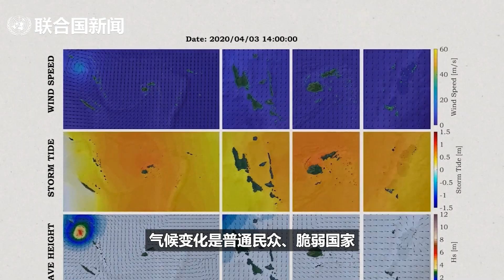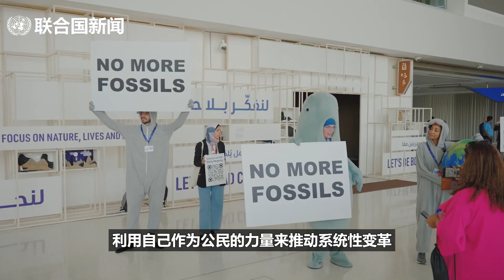古特雷斯：当下就是我们直面事实的关头｜世界环境日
联合国秘书长古特雷斯在6月5日世界环境日向世界发出呼吁，动员起来，拿出行动，兑现承诺，就气候变化采取行动。他强调，人们应当只争朝夕，莫待明朝，当下就是我们直面事实的关头。